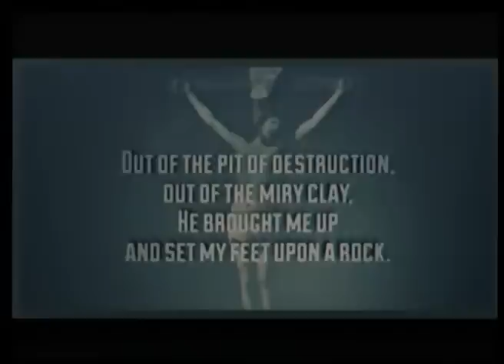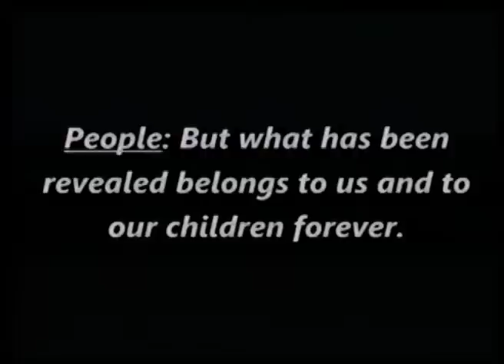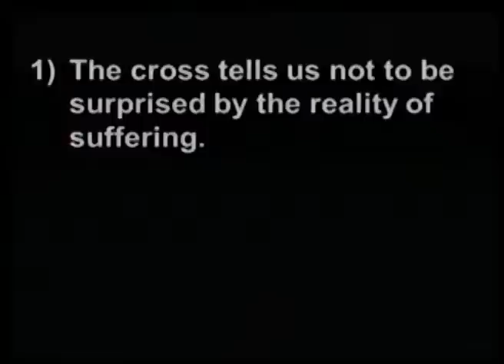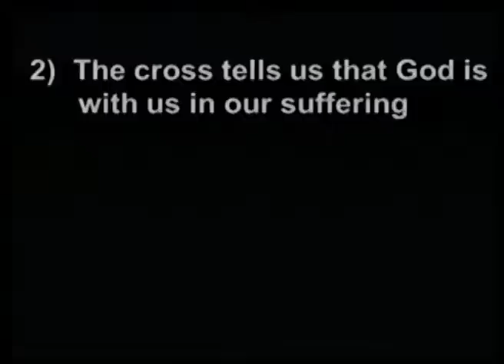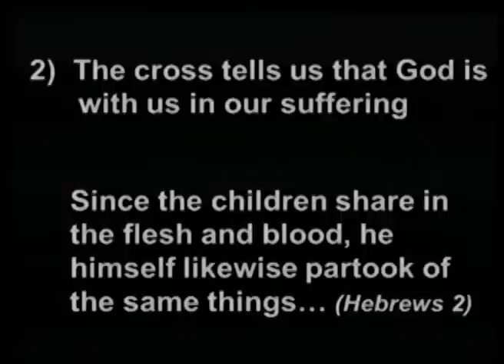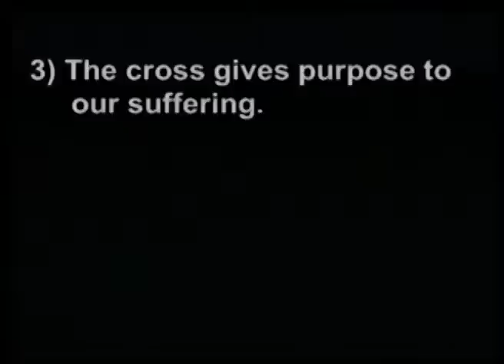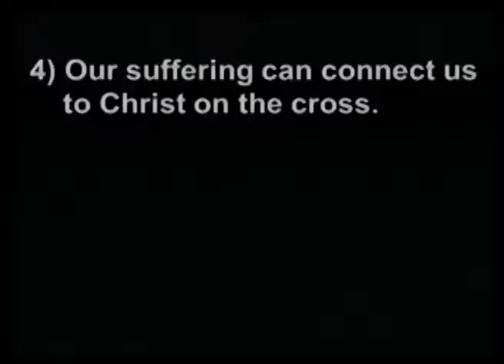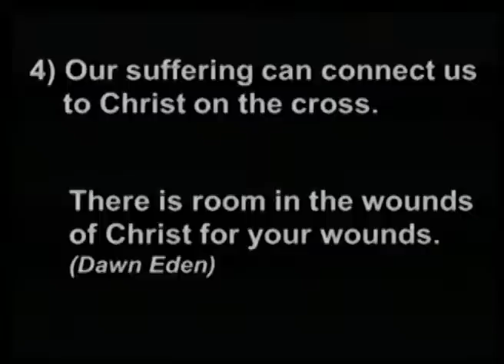The Blessing of the Cross, Part 5: "By HIs Wounds We are Healed" March 17, 2013 9am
Christian realism causes us to look the reality of suffering square in the jaw. We expect it. Christian faith sees that God is with us in our suffering and his presence gives us sweet comfort. The wonder of the cross enables us to see how God transforms suffering into glory.